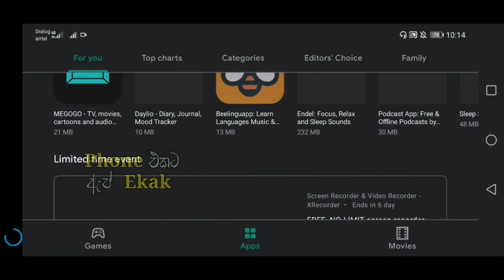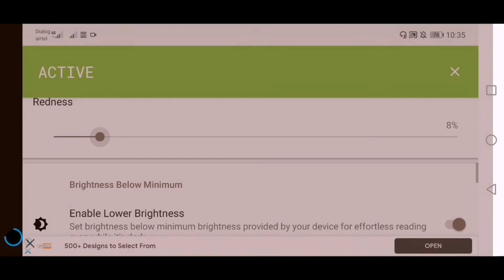Reading Mode 2.0 | Phone Ekata App Ekak 001 | Sinhala App Review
අපේ චැනල් එක සබ්ස්ක්‍රයිබ් කරලා නැත්තන් අදම සබ්ස්ක්‍රයිබ් කරන්න.